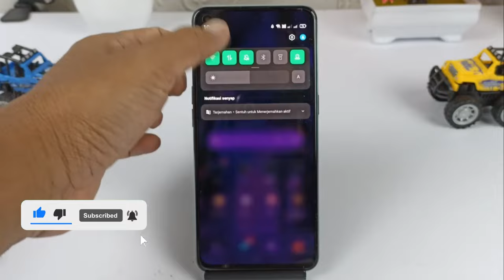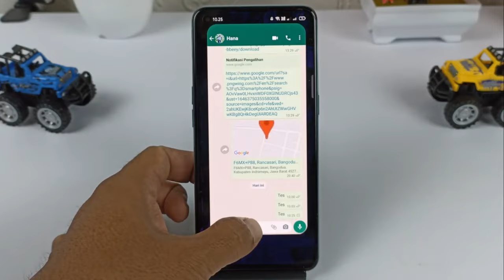Cara Menonaktifkan Whatsapp Sementara Di Hp Oppo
Pada sebagian besar HP android Oppo, kita bisa menonaktifkan untuk sementara aplikasi yang dikehendaki seperti WhatsApp, Instagram, Facebook, telegram, YouTube, dan juga aplikasi lainnya tanpa menggunakan aplikasi tambahan apapun.

Metode yang kita jalankan adalah memutus koneksi internet ke aplikasi yang ingin kita nonaktifkan untuk sementara waktu.

Terimakasih